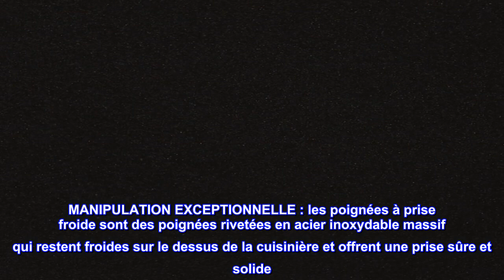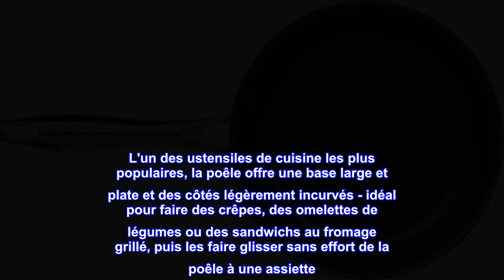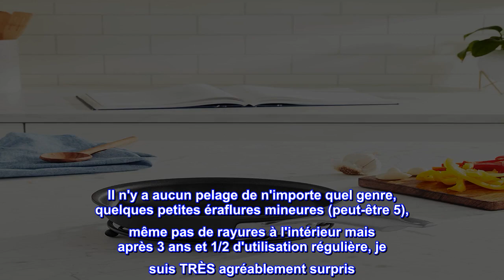Bon produit - Cuisinart DSA22-20 Anodisé antiadhésif 20,3 cm, noir/acier inoxydable Passe au lave-v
Bon produit -  Cuisinart DSA22-20 Anodisé antiadhésif 20,3 cm, noir/acier inoxydable Passe au lave-vaisselle dur, O

Design exceptionnel : profitez de performances professionnelles avec un extérieur anodisé dur, une distribution de chaleur inégalée et un antiadhésif quantanium pour des résultats professionnels.
CUISSON PREMIUM : Construit pour durer. Versement sans goutte - Les côtés inclinés de la poêle maximisent la surface de cuisson
MANIPULATION EXCEPTIONNELLE : les poignées à prise froide sont des poignées rivetées en acier inoxydable massif qui restent froides sur le dessus de la cuisinière et offrent une prise sûre et solide
NETTOYAGE : nettoyage facile avec de l'eau chaude savonneuse et un tampon à récurer non abrasif
GARANTIE À VIE LIMITÉE : reportez-vous au manuel d'utilisation pour les étapes de dépannage et les questions concernant les politiques de garantie - ce produit est sans BPA
L'un des ustensiles de cuisine les plus populaires, la poêle offre une base large et plate et des côtés légèrement incurvés - idéal pour faire des crêpes, des omelettes de légumes ou des sandwichs au fromage grillé, puis les faire glisser sans effort de la poêle à une assiette. Cette poêle ouverte de 8 pouces de Cuisinart ne fait pas exception. Son rebord évasé permet également de verser des sauces et des sauces sans gouttes salissantes. La poêle, qui mesure environ 16 x 8-1/2 x 1-8/9 pouces, constitue un bel ajout à toute collection d'ustensiles de cuisine.

J'ai acheté cette poêle PARFAITE en décembre 2017...
Aujourd'hui, le 21/05, il a toujours l'air tout neuf et toute la surface de cuisson est toujours 100 % antiadhésive ! Sérieusement, je n'ai jamais possédé une casserole aussi longtemps qui fonctionne parfaitement comme si c'était le premier jour d'utilisation. Je l'utilise environ 4 fois par semaine et je le nettoie en pulvérisant de l'eau (tout pulvérise tout de suite, puis avec une serviette en papier humide au lieu d'une brosse. Je lave aussi toujours le fond / le dessous à chaque fois. Il n'y a aucun pelage de n'importe quel genre, quelques petites éraflures mineures (peut-être 5), même pas de rayures à l'intérieur mais après 3 ans et 1/2 d'utilisation régulière, je suis TRÈS agréablement surpris. Je n'utilise également que des spatules en plastique. J'utilise généralement un peu d'huile ou du beurre, principalement par habitude, mais ce n'est vraiment pas nécessaire parce que rien ne colle tout nu ! à la casserole et reste magnifiquement sur le pain. Vaut chaque centime et totalement abordable, surtout parce qu'avant cette casserole, je devais acheter une nouvelle casserole (marque différente) comme tous les six mois. J'ai acheté le 10 pouces qui est parfait pour tout, surtout les quesadillas et maintenant je vais aussi achetez aussi le 8 pouces. Je pourrais continuer encore et encore, mais fondamentalement, vous ne regretterez pas cet achat et cela rendra la cuisine beaucoup plus fluide sans aucune frustration. C'est un MUST have!